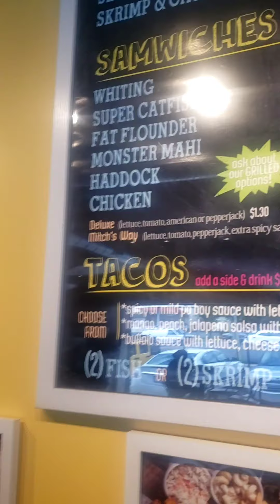Visiting Skrimp Shack in Charlotte NC!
This spot is not too far from Uptown Charlotte.  The atmosphere is laid back and the music they play takes you back. If you're into fried seafood I would most definitely recommend!!